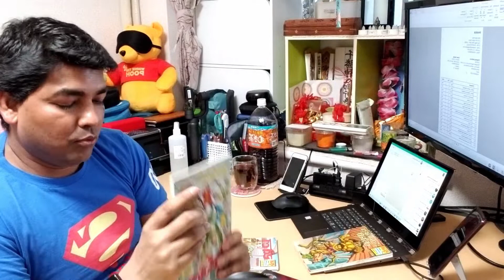Raj Comics Unboxing || Super commando Dhruv || Hellobookmine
I have made a video for the Unboxing of comics Parcel Below.
This Video is long & might be a boring one,

Those who wish can jump to the Unboxing
Split Sections:

00:00 - Introduction
00:30 - Description of Shipping cost
01:20 - My Past Story
06:50 - UNBOXING
11:50 - Outro and final remarks

"Hi to all Comics lover.. Yesterday [Sat 4thJuly]...i received parcel from hellobookmine from Delhi to Japan.I ordered on 29thJune Dispatched on 30th ,within5days i received it.
I ordered 36pc of Comics charged for Rs.2355 + 2900(Shipping Charge=Rs.5255
This Could be a Reference of Comics Fans Living Abroad,for them its possible to avail these If they are wandering for an order.
I am guy from 80s and i have special memories for these comics specially Raj Comics (I was a deadly fan of Dhruv and Anupam Sinha sir )..
I Used to have loads of collection of comics during 80s but due to shifting everything was lost.
After 25-26 yrs Now i could get link to buy Raj comics.
because i just wanted to recall some of my special memories for my childhood place where i startup with comics reading.

The Below link is an Excel LIST OF COMICs as per SUPER HEROs(SheetWise) which i used for selection of comics(Select your Comics by pulldown "SHIP" in the "QTY" column to get your quantity selected). This was originally shared in PDF by HBM member .

Dear Youtube .This video is made for Personal asset and not for monetisation...Whoever copyrights for the Audio in this video please give them the whole income generates from this...but keep the audio running.